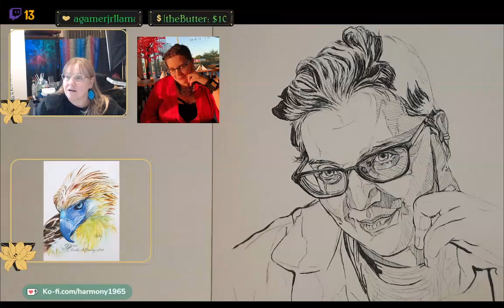About a successful businesswoman, you can see the finished product 10